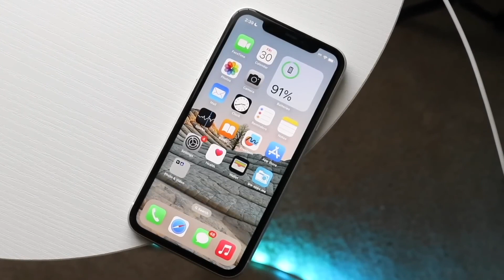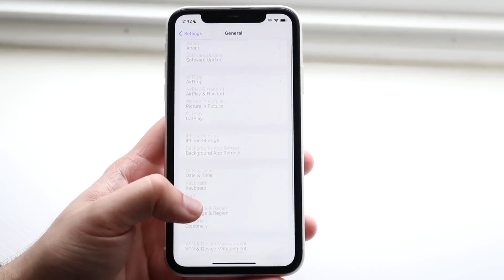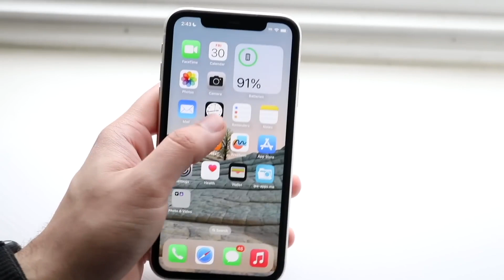Why The iPhone 11 Was The Best iPhone Apple Ever Made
Let's take a look at Why The iPhone 11 Was The Best iPhone Apple Ever Made